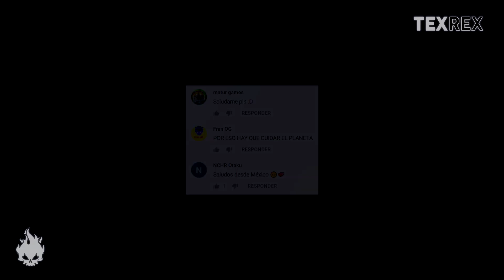Por Qué SUDAN COLOR ROSA Los HIPOPÓTAMOS?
TEX REX. Por Qué SUDAN COLOR ROSA Los HIPOPÓTAMOS?

Porque aquí contestamos todas las preguntas de que pasaría si, es decir, preguntas what if en español que siempre te has preguntado, y si dejas tu pregunta en los comentarios de los vídeos, ese tema lo traeremos en un futuro.

Tu canal numero 1 de que pasaría si, o, what if en español. Respondemos todas las preguntas más extrañas de todo el mundo.